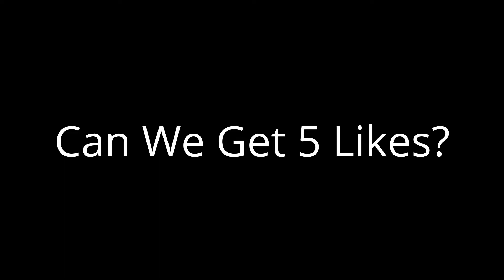Treasure Arena #2 | THEY ARE STEALING MY MONEYS!